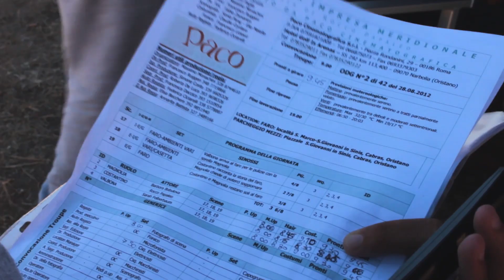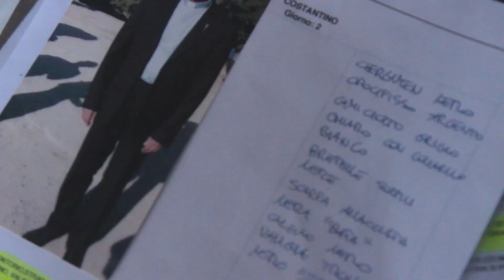Una Piccola Impresa Meridionale - Il Backstage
Regia di Rocco Papaleo.
Nel cast Riccardo Scamarcio, Barbora Bobulova, Rocco Papaleo, Sarah Felberbaum, Claudia Potenza, Giuliana Lojodice.

Un ex prete, don Costantino, viene confinato dalla madre, mamma Stella, in un vecchio faro dismesso, lontano da occhi indiscreti, per evitare che in paese sappiano che si è spretato. Mamma Stella, infatti, ha già un altro scandalo da affrontare: sua figlia Rosa Maria ha lasciato il marito, Arturo, ed è scappata con un misterioso amante.
Il vecchio faro in disuso, che appartiene alla famiglia di Costantino e che dovrebbe garantirgli un isolamento, comincia ad attirare personaggi bizzarri, trasformandosi via via in un refugium peccatorum. Dopo l'ex prete arriva una ex prostituta, Magnolia. Poi il cognato cornuto, Arturo. Infine una stravagante ditta di ristrutturazioni chiamata per riparare il tetto del faro.Una commedia di equivoci e colpi di scena che conquisterà gli spettatori dal primo istante. La piccola impresa meridionale è nel miracolo che si compie: la riparazione di un edificio, infatti, può diventare l'inizio di una ricostruzione più profonda.